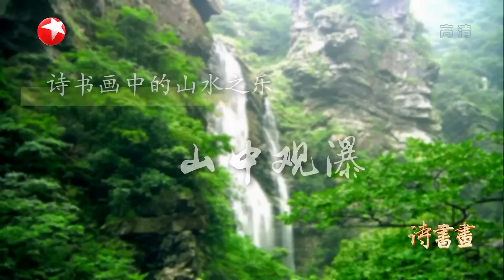《诗书画》帝遣银河一派垂 古来唯有谪仙词 连苏轼都赞叹不已的李白作品是哪一首？||20190523【东方卫视官方高清HD】